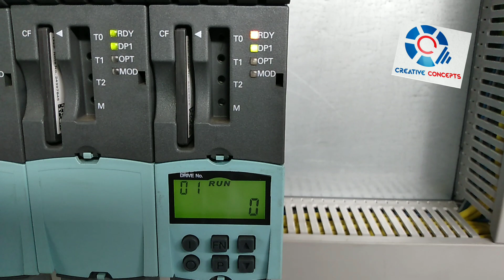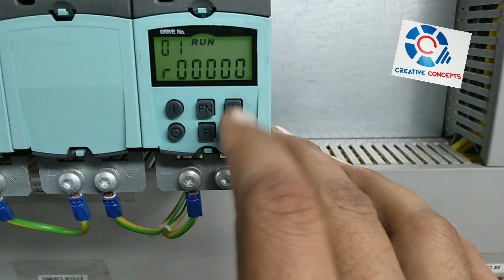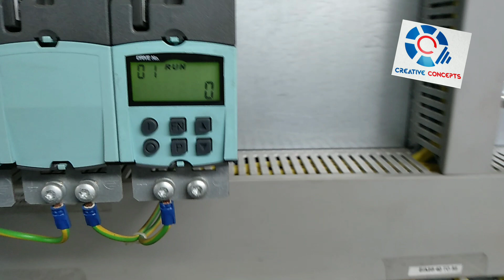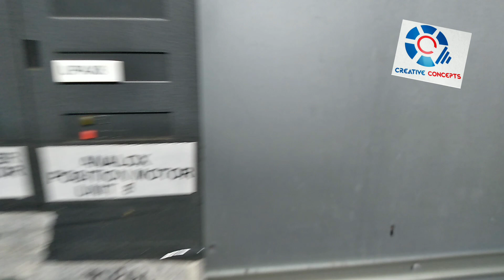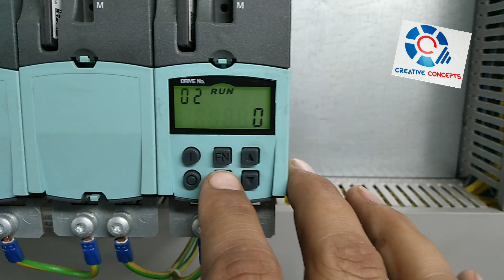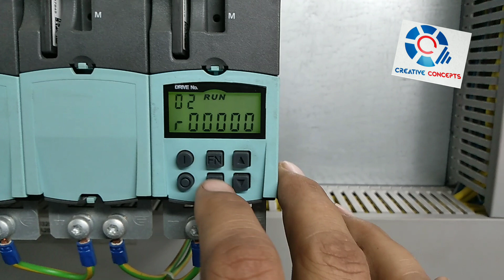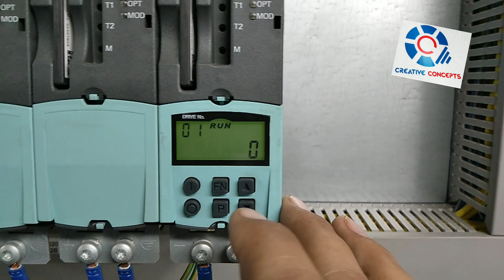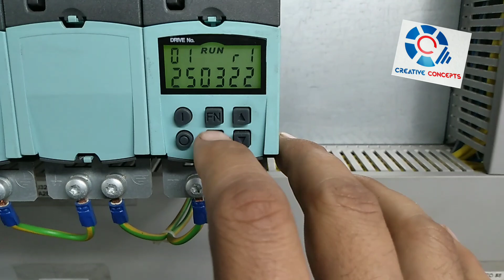S120 Siemens Sinamics - How to access all parameters@creativeconcept7584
Siemens sinamics S120 - How to use B.O.P and access all parameters